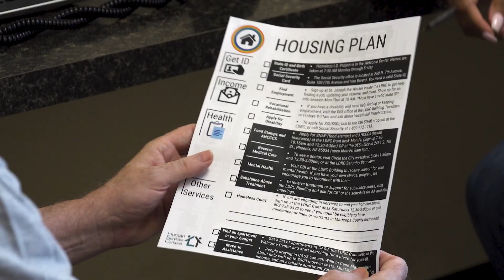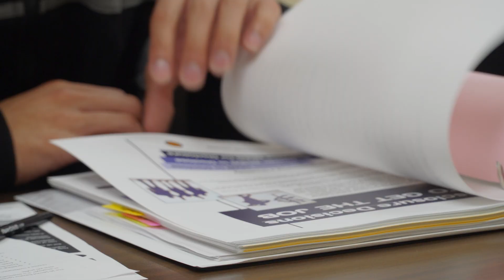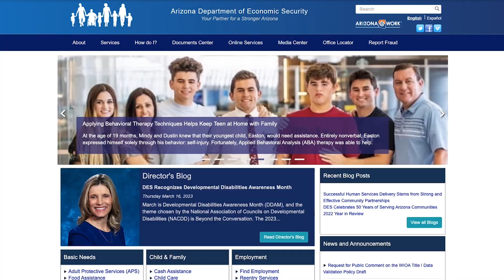DES Services: Family Assistance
Haz clic en el ícono de ajustes ⚙️ para ver los subtítulos en español.